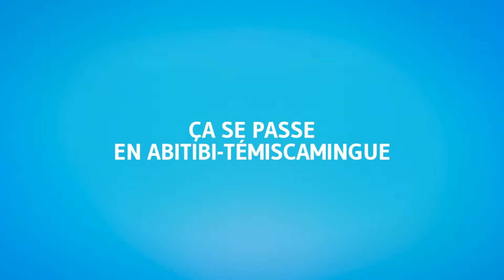RVPQ 2014 Incertitude Montréal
Présenté dans le cadre du 14e Rendez-vous panquébécois de Secondaire en spectacle en Abitibi-Témiscamingue à Amos, le 31 mai 2014 dans la salle l'Amossoise.